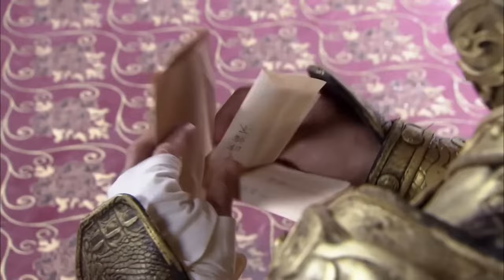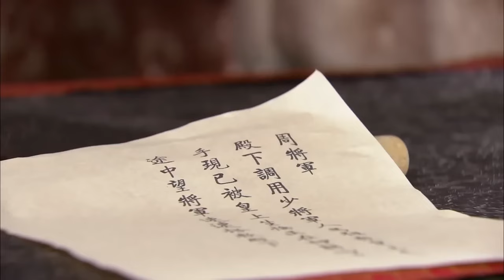ENGSUB【梨映棠/The Rose Swordsman】34 | 杨洋身陷皇权逐鹿的纷争中，面对错综复杂的王族权力较量，与乱世间凄美的爱情绚丽交织，他最终走上了一条抗天之路（杨洋/李晟/高云翔）